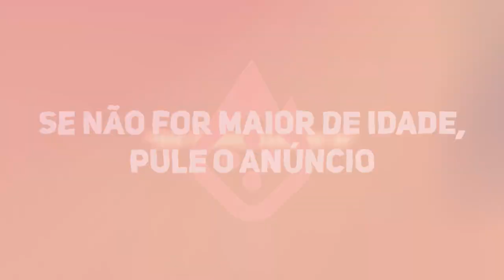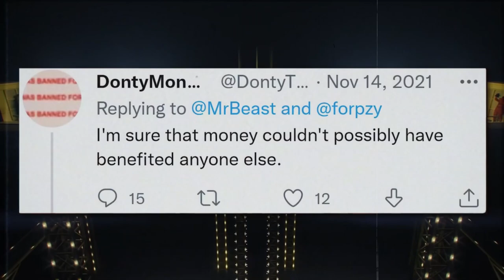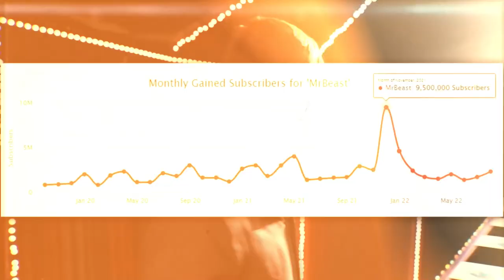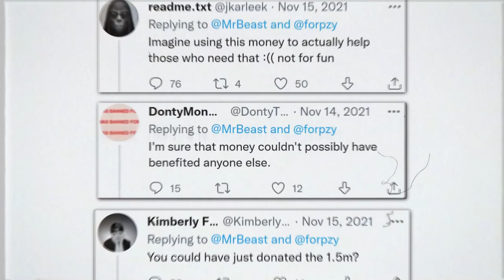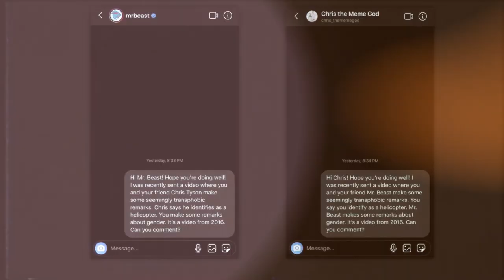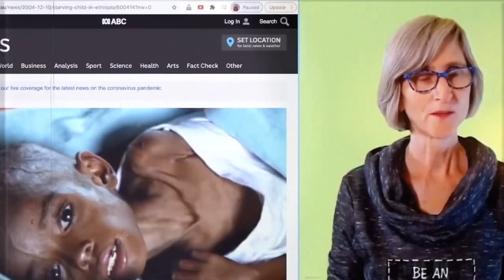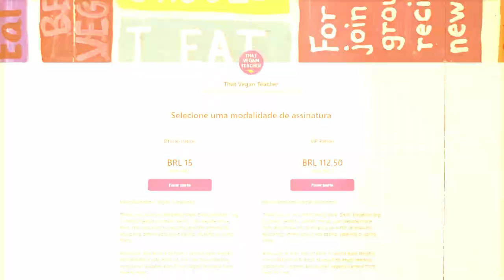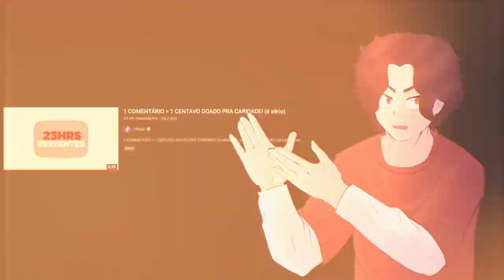MRBEAST 𝘾𝘼𝙉𝘾𝙀𝙇𝘼𝘿𝙊 POR JORNALISTA... (foi chamado de tr4nsfóbico)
usa lá o meu código! "utopia"

00:00 - MRBEAST
00:46 - AD
02:07 - MRBEAST

📀 Sobre o video: Esse vídeo é sobre o MrBeast e suas tentativas de cancelamentos. A professora vegana tentou cancelar ele com besteiras, e até mesmo um jornalista falando que o mrbeast foi tr4nsfóbico... créditos da ideia do vídeo ao SunnyV2.